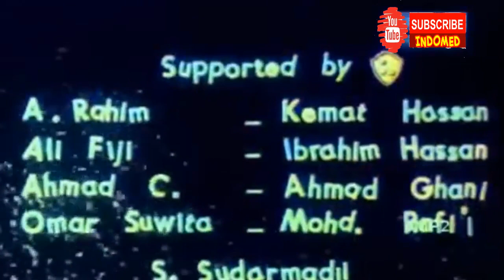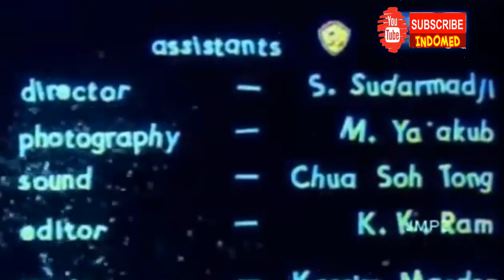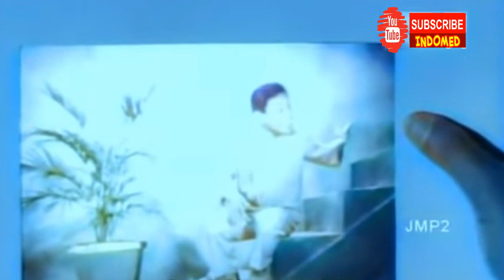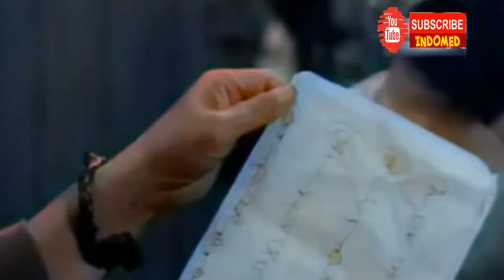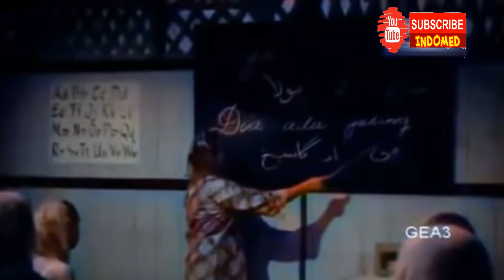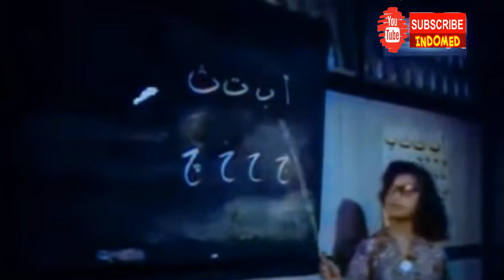NOSTALGIA FILM - P.RAMLEE PENDEKAR BUJANG LAPOK VERSI WARNA || INDOMED NEW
Kisah ini bermula apabila 3 rakan baik menyaksikan sendiri tentang kehebatan Pendekar Mustar menewaskan dua orang samseng dan pekerja penambang perahu' di Penambang Sampan Sungai Kemunting. Ramlee, Sudin dan Azis  pergi mencarinya hingga sampai ke Kampung Pinang Sebatang. Tujuan tiga orang bujang lapok ini ialah untuk belajar silat dengan Pendekar Mustar.Sebelum sampai ke rumah Pendekar Mustar, mereka telah bertemu dan mengekori Rosnah dan kebetulan pula dia anak Pendekar Mustar' yang pulang ke rumah setelah habis mengajar dan menjadi guru di Sekolah umum Buta hurup di Kampung Pinang Sebatang itu.Kerana tidak suka dengan perangai Ramlee, Sudin dan Azis ketika mengusik dan mengekorinya sampai ke rumah. Rosnah mengadu kepada bapaknya dan Pendekar Mustar yang mereka bertiga itu menganggunya dan menuduh sebagai pencuri. Oleh yang demikian Pendekar Mustar mencabar Ramlee, Sudin dan Azis untuk berlawan silat. Bagaimanapun hatinya lembut apabila mereka berjaya mematikan langkah Pendekar Mustar dan dengan mengangkat dan mendukungnya' serta menyatakan hasrat kedatangan mereka untuk belajar silat. Tindakan Pendekar Mustar itu telah membuatkan Rosnah marah.

Terima kasih.
Indomed Full Movie.